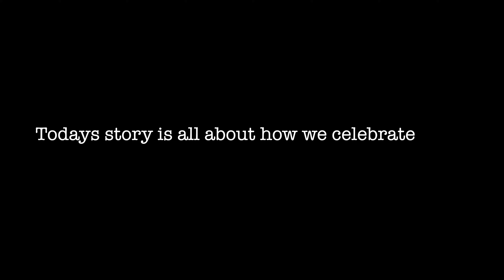Celebrating Hartalika Teej 2021 in America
This Video is all about how we celebrated Haritalika Teej for the 1st time together away from INDIA.